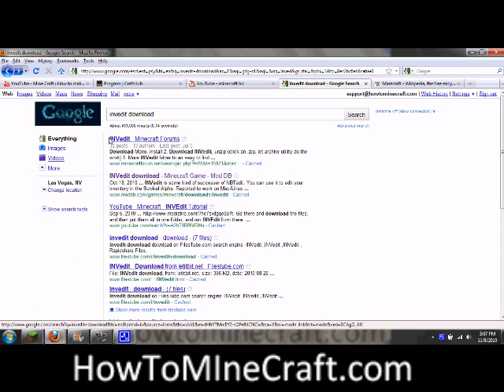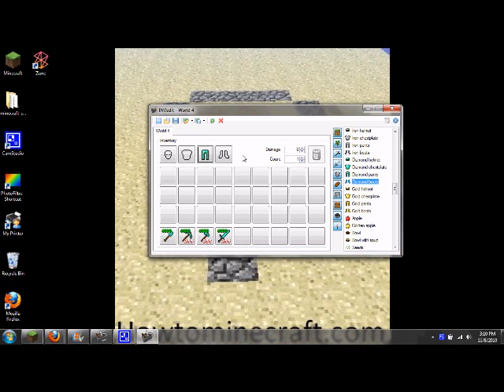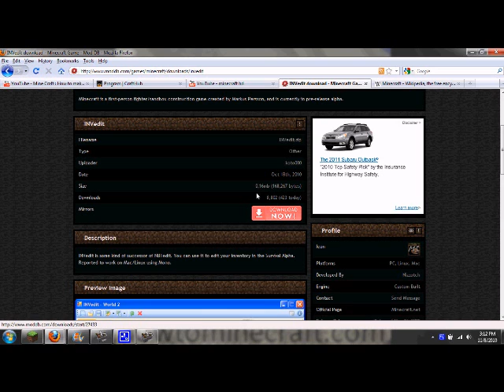MineCraft: How To Get Invedit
How To Get Invedit For Minecraft